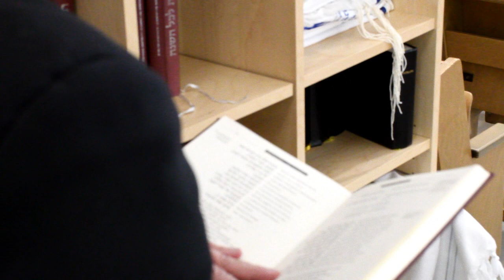HouseofOnePrayer in Zeiten von Corona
Ein Haus, drei Religionen - wie beten Juden, Christen und Muslime in Zeiten von Corona? Das House of One in Berlin lädt jedes Wochenende in die verschiedenen Glaubenswelten ein. Heute sprechen wir mit Rabbiner Andreas Nachama in der Synagoge Sukkat Schalom in Berlin.